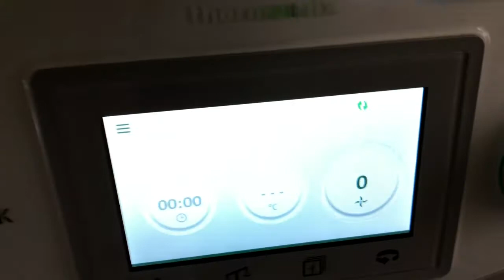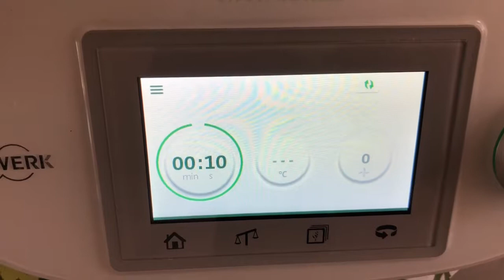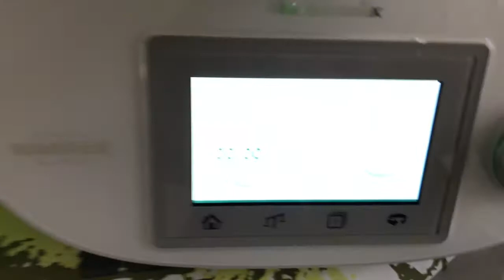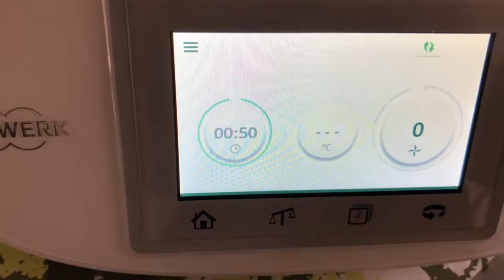Thermomix :Glace aux fruits rouges 🍦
Qui rafraîchit bien pour cette été 😉